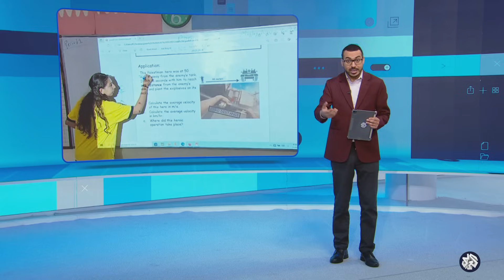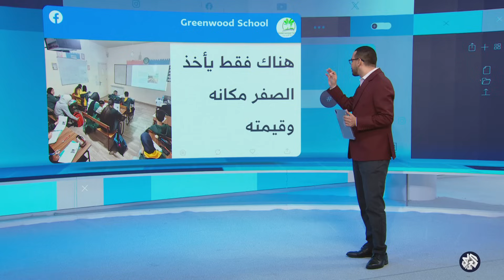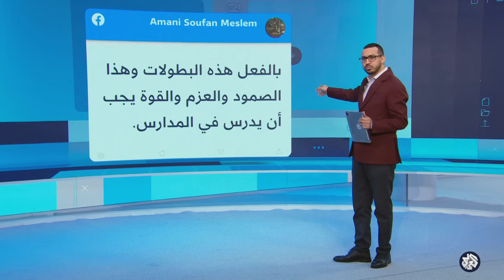"هناك فقط يأخذ الصفر مكانه وقيمته" .. عُبوة العمل الفدائي لكتائب القسام تدخل المدارس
عُبوة العمل الفدائي تدخل امتحان الفيزياء في المدارس.. "هناك فقط يأخذ الصفر مكانه وقيمته".